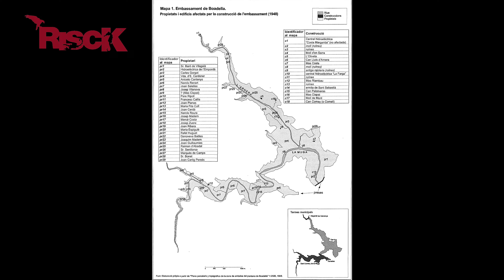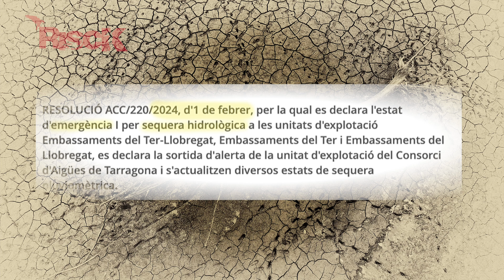NO miris cap avall / Don´t look down / NO mires abajo ( 4K Dron ) ( Sequía en Catalunya )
Un documental de 12  minutos sobre el estado del rio Muga, el pantano de Darnius/Boadella y los secretos que escondían sus aguas. La sequía los ha puesto al descubierto. Un paisaje  desoladoramente triste y con un futuro incierto.
(Si puede ser, NO lo mires en un MÓVIL, el mensaje final no será el mismo)
Y ya puestos, en 4K.